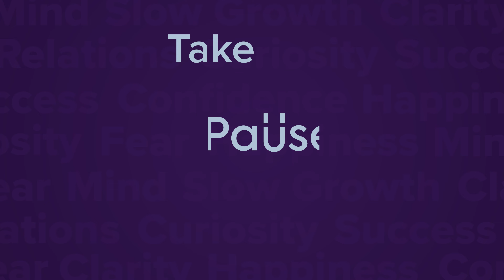“Your Parents Are Not Always Right” | Ankur Warikoo On Childhood, Leadership Learnings & Parenting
In this candid conversation of Take aPause, Ankur Warikoo and Varun Duggirala open up about their childhoods, and why Ankur regrets being too judgemental growing up. We also explore Ankur's leadership philosophy as he shares valuable insights on the importance of processes, collective collaboration and empowering others to succeed.

Find out about Ankur’s obsession with astronomy, navigating parenthood, micromanaging and how he juggles being an educator, creator and entrepreneur and more - all in the latest episode of Take aPause!

Ankur Warikoo is an Internet Entrepreneur and one of India’s top content creators. He is also a bestselling author and conducts courses online as an educator. His aim through his content is to make sure all the choices you make in life come from a point of awareness and not ignorance.

Timestamps
00:00:00 - Intro
00:06:05 - Falling in love with space and aliens
00:09:06 - Ankur Warikoo's Fascination with Detail in Content Creation and Startups
00:14:22 - Ankur Warikoo On Falling In Love With The Process
00:16:54 - Ankur and Varun Discuss On Micromanagement
00:22:37 - Ankur Warikoo On Leadership
00:28:16 - Ankur On What Really Matters in Life
00:30:54 - Ankur and Varun On Parenting
00:36:26 - Ankur On Reliving Moments through Screens
00:39:19 - Ankur On The Power of Being Present and Boredom
00:44:54 - Ankur and Varun On Learning from Failure
00:47:51 - Ankur And Varun Discuss Evolving Perspectives and Finding Wisdom
00:53:18 - Ankur's Advice To His Younger Self: "Don't Judge People"

🎙PODCASTS:
|| Take A Pause with Varun Duggirala ||